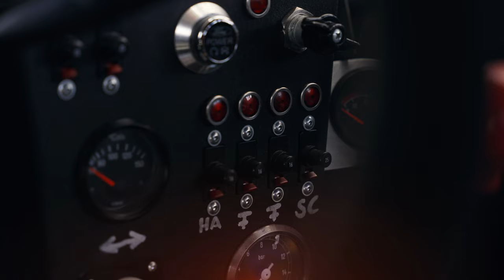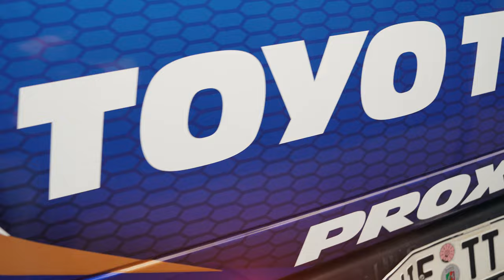24h Classic Nürburgring 2023 | Highlights mit Lance David Arnold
Erlebe die spektakuläre 24-Stunden-Classic-Nürburgring-Rallye 2023 hautnah und lass dich von den Highlights mit Lance David Arnold begeistern! Dieses Rennen ist ein absoluter Hingucker und bietet dir 24 Stunden lang Nervenkitzel pur. Begib dich auf die legendäre Rennstrecke, die für ihre anspruchsvollen Kurven und steilen Anstiege bekannt ist, und erlebe die Rennfahrer hautnah, wie sie ihr Können auf dieser schwierigen Strecke unter Beweis stellen. Dabei wird dich der erfahrene Rennfahrer Lance David Arnold begleiten und dir seine Eindrücke und Analysen der Rennen präsentieren. Die 24-Stunden-Classic-Nürburgring-Rallye ist ein unvergessliches Erlebnis für jeden Motorsport-Fan und wird dich mit Sicherheit begeistern!

Du bist ein echter Motorsport-Fan? Dann solltest du diesen Kanal nicht verpassen! Wir freuen uns auf dich!